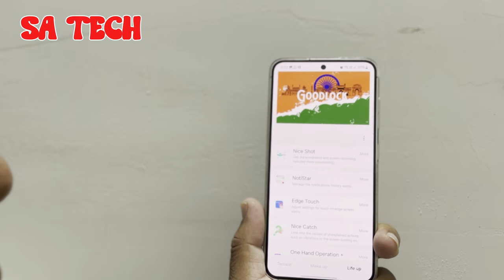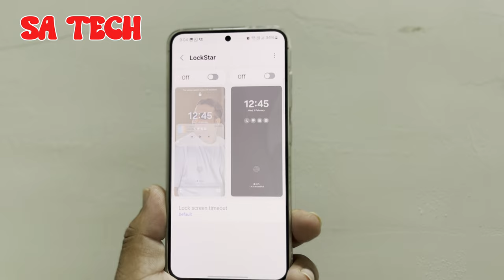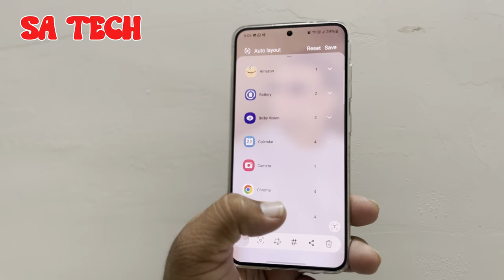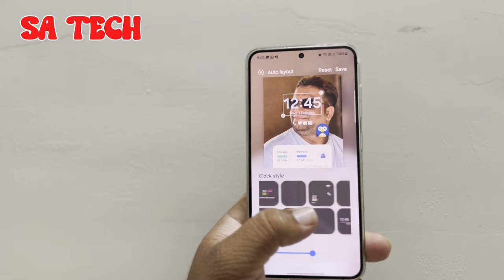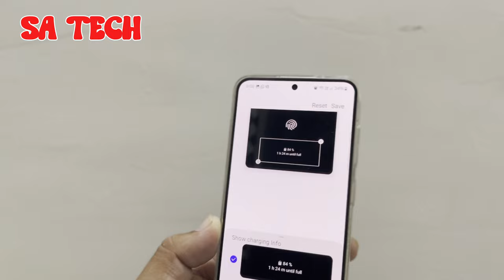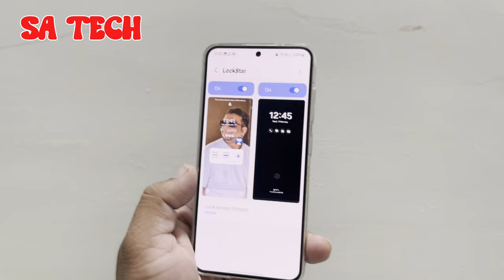Master Your Samsung Lock Screen Tips and Tricks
in this video i describe about samsung lockscreen customization features